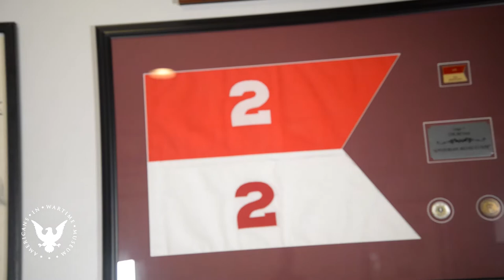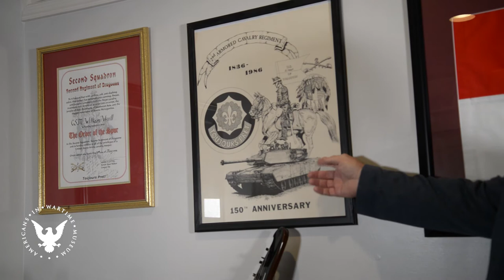Voices of Freedom Project Veterans Oral History of William Virrill